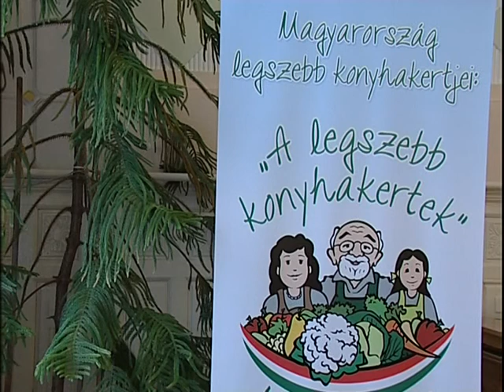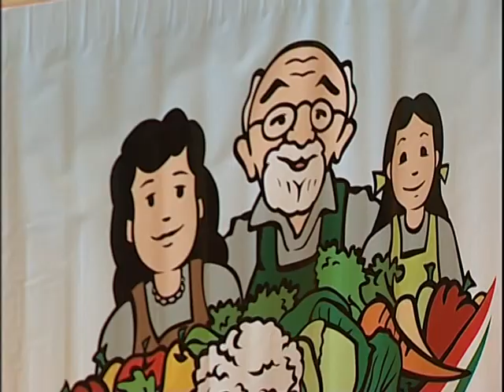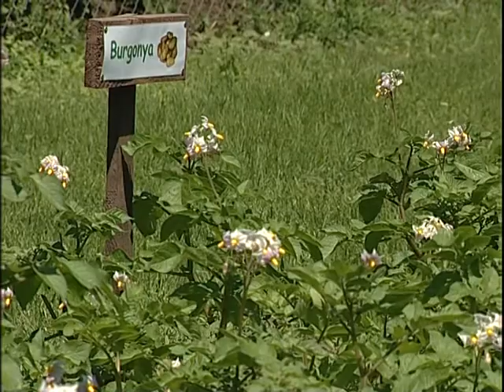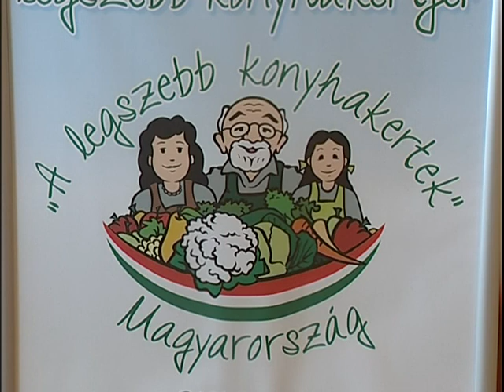legszebb konyhakertek riport